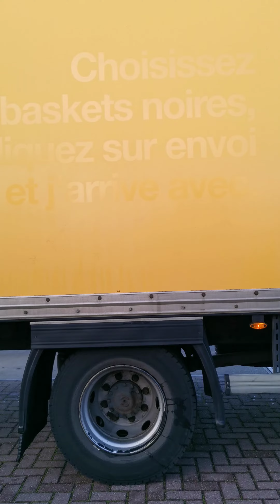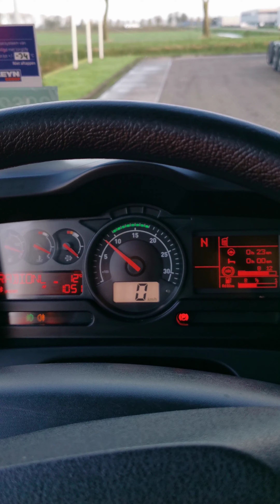Kleyn Trucks - RENAULT D 220 2016 277,408 km